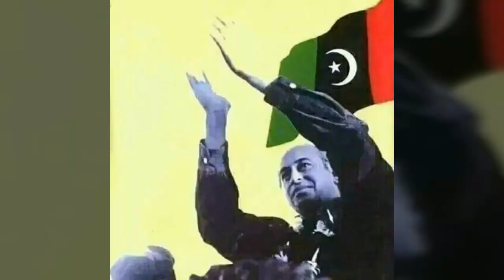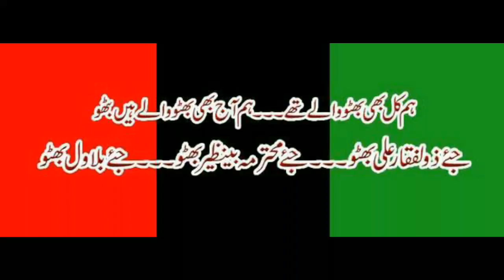Salman Khan Orakzai (PK-78)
Salman Khan Orakzai is a candidate from Peshawar representing P.P.P. Make sure to cast your vote in his favour.